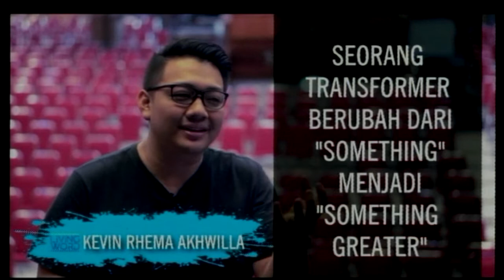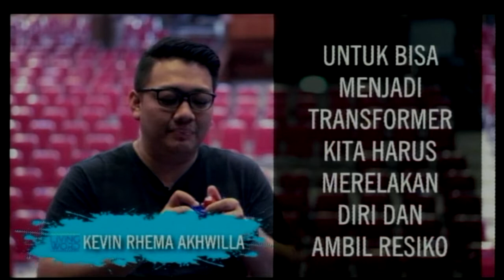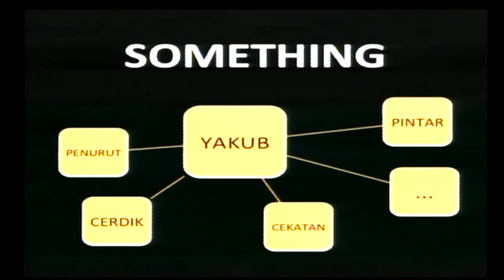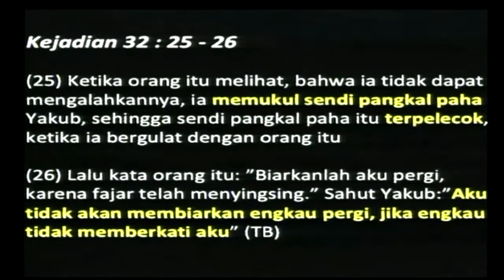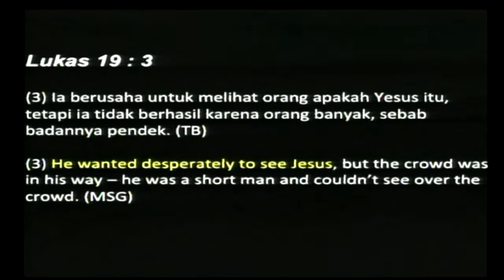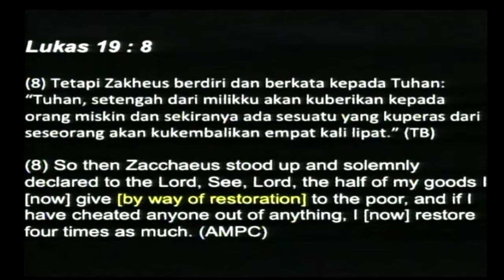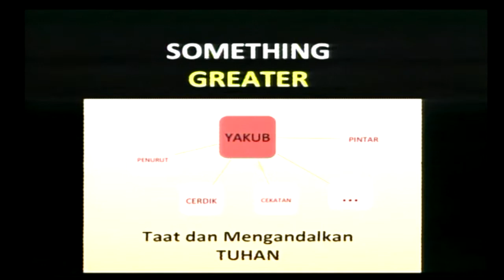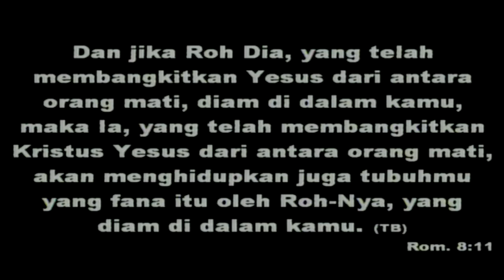Taking Risk - Ibadah 4